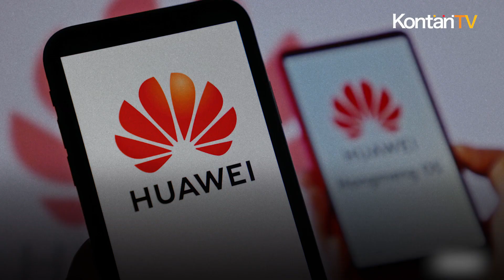Perang Chip Memanas, Ini Strategi Terbaru China untuk Melawan AS | KONTAN News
China dilaporkan tengah bersiap untuk meluncurkan dana investasi senilai US$ 40 miliar yang ditujukan sebagai subsidi ke industri semikonduktornya.

Saat ini, China mencoba mengejar AS dan negara pesaing lainnya dalam perlombaan untuk mendominasi produksi chip kelas atas.

Melansir laporan Reuters, investasi tersebut kemungkinan merupakan yang terbesar dari tiga investasi yang diluncurkan oleh Dana Investasi Industri Sirkuit Terpadu China, yang juga dikenal sebagai Big Fund.

Mengutip Fox News, target dana tersebut lebih besar dibandingkan dana serupa yang diluncurkan pada tahun 2014 dan 2019.

Dilaporkan, dana investasi akan difokuskan pada investasi peralatan yang digunakan dalam pembuatan chip canggih.